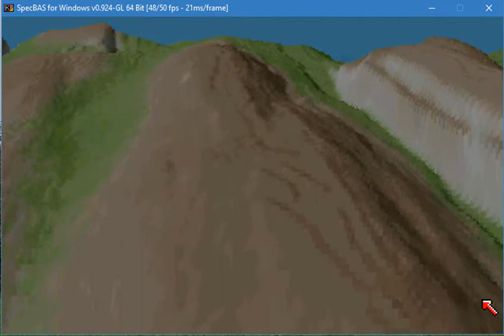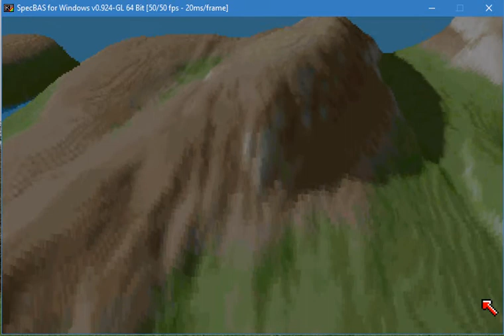voxelscape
I was actually quite surprised that this worked so well in BASIC. I cut some corners where I could, but overall the algorithm is the same.